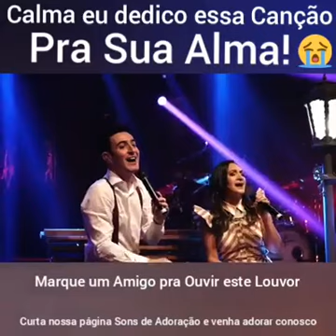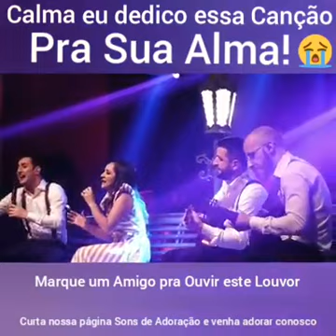Um Refrão Pra Sua Alma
A todo momento Deus usa pessoas para nós encaminhar louvores  ou reflexões que nos dá força e sabedoria para proceguir!
Recebi este louvor da minha prima Dayane e resolvi compartilhar aqui.

Letra 🎶🎵🎼🎤🎹

Se eu pudesse conversar com sua alma
Eu diria: Fique calma, isso logo vai passar
Eu daria um conselho: Chore mesmo!
E enquanto chora, aproveita pra orar
Porque quem chora pra Deus é consolado
É bem aventurado e Deus não desamparará
Ele mesmo enxugará as tuas lágrimas
Então desabafa e deixa ele te abraçar

Calma, calma
Não se preocupe, tenha calma
Calma, calma
Eu dedico esse refrão pra sua alma